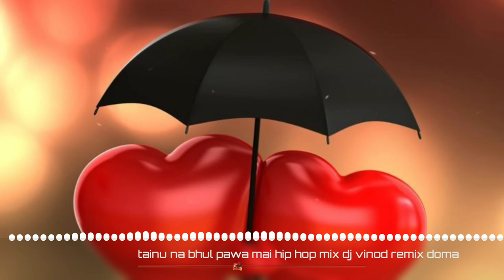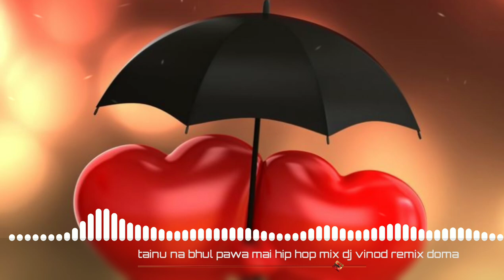tainu na bhul pawa mai hip hop mix dj vinod remix doma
FLP And SONG DOWNLOAD LINK.